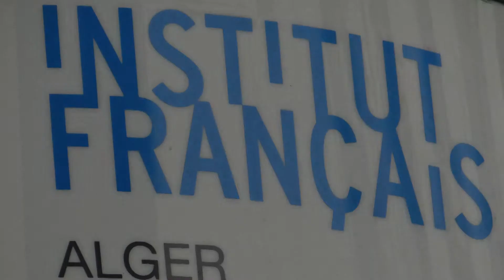Démarage du projet Canal IFA à l'Institut français d'Alger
Un diaporama sonore réalisé par une équipe de jeunes reporters lors de la formation au web reportage animée par Evelyne Jousset.